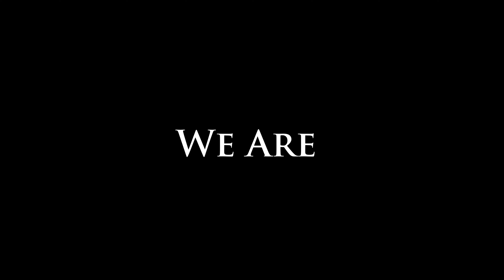The Partners Podcast - Clinical Risk with Jennifer Swafford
What is the Partners Podcast?
The Partners Podcast is a series focused on educating and continuing the conversation about key topics that affect the stoploss industry.

What is Discussed in this Episode?
In Episode 2, Vincent Lewis talks with Clinical Risk Nurse Lead, Jennifer Swafford. They touch on her path to Partners, how the Partners Clinical Risk Team operates and misconceptions about clinicalrisk as a whole.

Learn More about Partners Cost Containment/Clinical Risk
Partners Cost Containment Solutions provide critical insights for management of high dollar and catastrophic claims. We recognize that the highest quality of care is paramount for the best outcomes. Through early intervention and access to our preferred vendors, we can achieve excellent outcomes and optimal savings that will benefit our groups, Third-Party Administrators and carriers.

Key Takeaway:
"I think the biggest misconception is that they (most producers) worry that we will try to circumvent the PPO, which we do not do that...we only look at things that are billed in error."